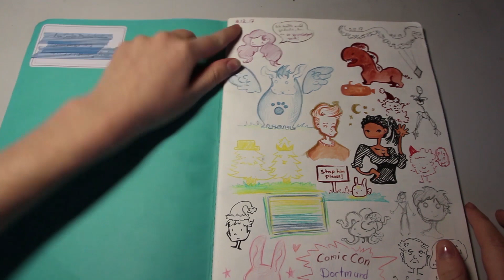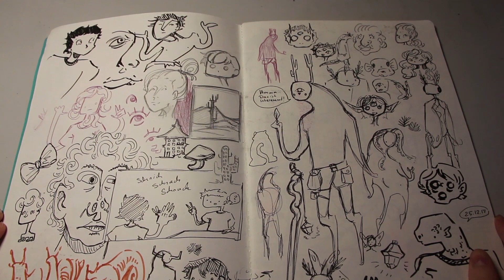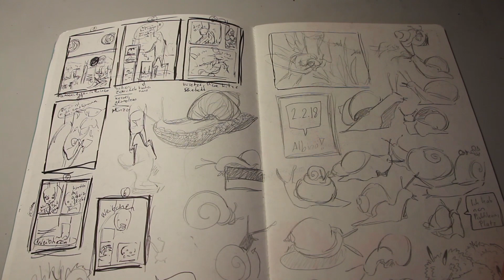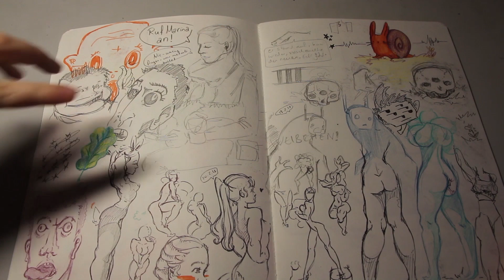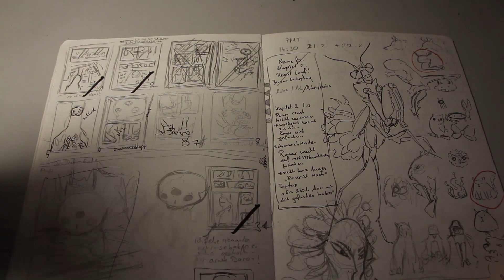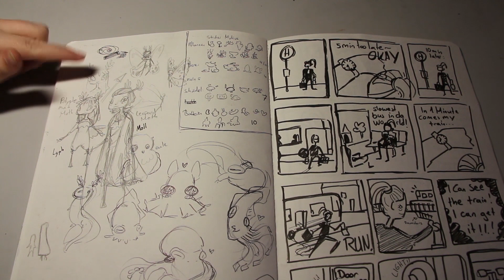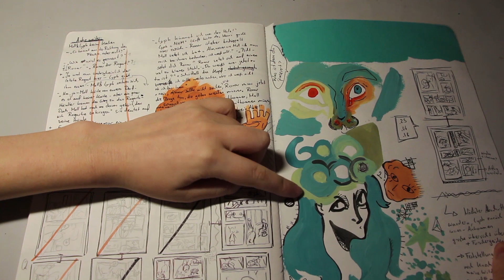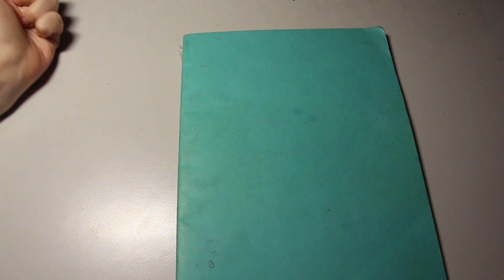Mein Skizzenbuch - Comic Skizzen und Stickermotive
Argh im laufe des Videos ziehe ich das Skizzenbuch leider etwas aus dem Bild - darauf wird demnächst mehr geachtet!

Derzeit ist es ein bisschen schwierig für mich Videos zu machen aber meine Zeit wird wieder kommen!